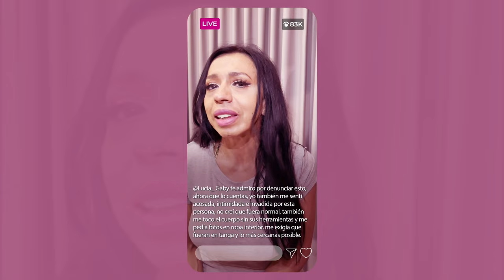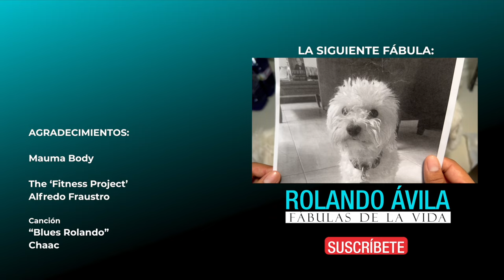Acosada por nutriologo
Una mujer valiente, alza la voz en contra de un nutriólogo manipulador y degenerado.